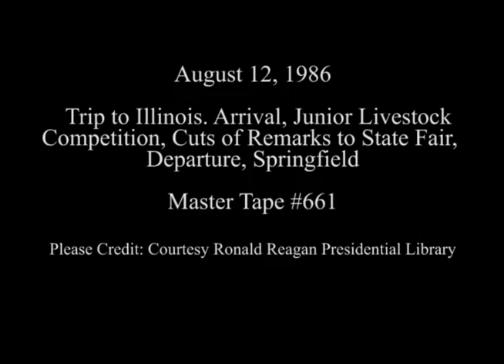President Reagan's Remarks to Junior Livestock Participants on August 12, 1986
Full Title: Arrival of President Reagan via Air Force One in Springfield, President Reagan Touring Junior Livestock Competition. State Fairgrounds (President Holding Goat, Looking at Cow and Pig), President Reagan Participates in Junior Livestock Awards Ceremony in Livestock Arena. State Fairgrounds, President Reagan's Remarks to Junior Livestock Participants, Cuts of President Reagan's Remarks to State Fair Crowd. State Fairgrounds, President Reagan Departs via Air Force One from Springfield, Illinois on August 12, 1986

Access Restriction(s):Unrestricted
Use Restriction(s):Unrestricted